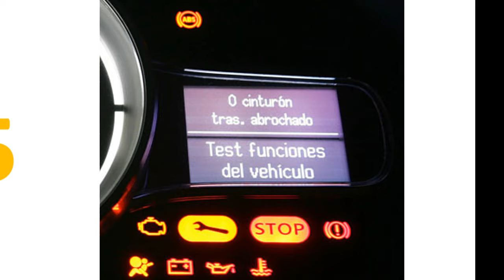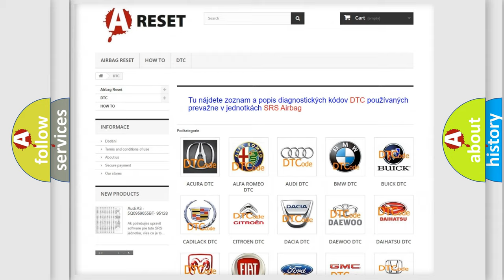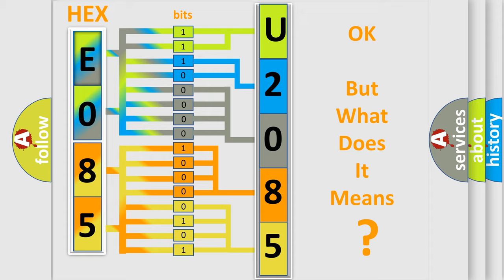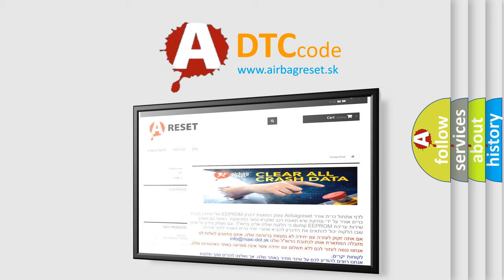DTC Alfa-Romeo U2085-64 Short Explanation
Contents:
0:21 Basic DTC analysis according to OBD2 protocol standard.
1:48 Insight into programming
2:58 A diagnostically understandable description of the Diagnostic Trouble Code
3:05 Basic error definition

Make:
Alfa Romeo
Code:
U2085-64
Definition:
Atmospheric Pressure Message - Signal Plausibility Failure
Failure Type: